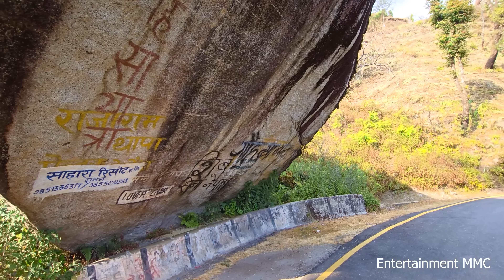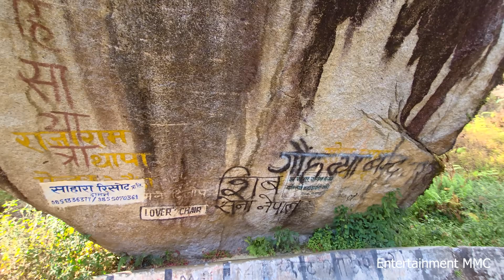काठमाडौ देखि हेटौंडा सम्म गुराँसको घारी छिचोल्दै बाईरोडको बाटोको यात्रामा भेटियो यस्तो अचम्मको ठाउँ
सम्पूर्ण मित्रहरुलाई यस Entertainment MMC YouTube च्यानल हार्दिक स्वागत गर्दछ । यदि अहिलेसम्म तपाईंहरुले यस च्यानललाई subscribe गर्नुभएको छैन भने कृपया subscribe गरी नजिकै रहेको घण्टी पनि दबाउनुहोस् किनभने समय सापेक्ष अनुसारका नयाँ-नयाँ ज्ञान बर्धक भिडियोहरु सबैभन्दा पहिला तपाईंले प्राप्त गर्न सक्नुहुन्छ । धन्यवाद
Hello Namste,

 यस च्यानल मा रहेका  Videos हरु कपि, Download गरी अन्य Channel मा upload गरेको पाएमा प्रचालित कानुन बमोजिम कडा भन्दा कडा कारबाही गरिनेछ । Entertainment MMC